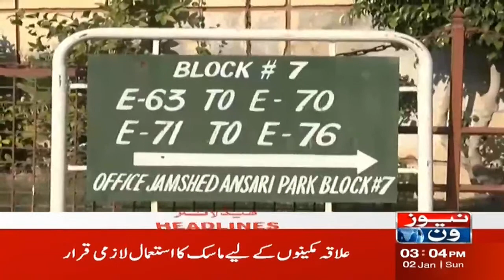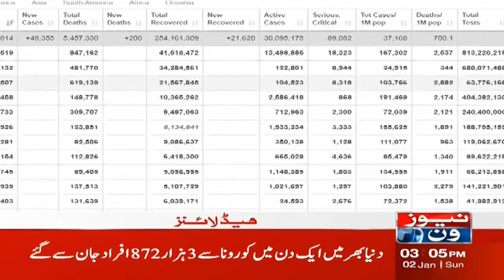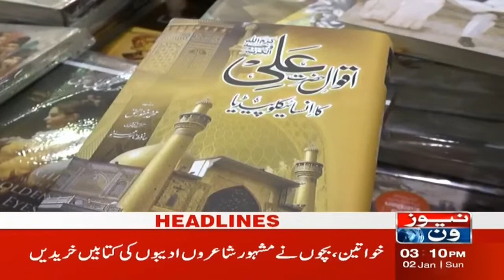NewsOne 3 PM Headlines | PM Imran Khan | Uzma Zahid Bukhari | 2 January 2022